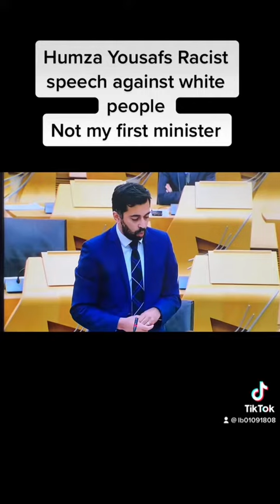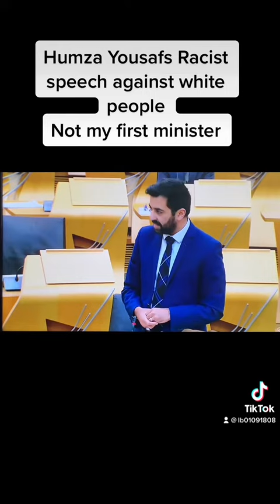First Minister Humza Yousafs racist speech against white people in Scotland. How was this allowed?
If this had been a white person speaking it would have caused a war